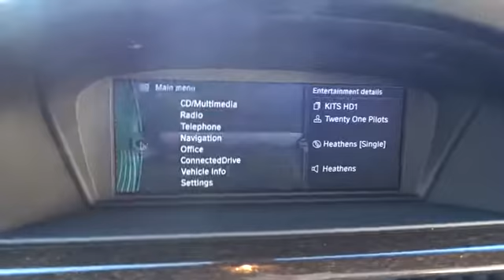2013 BMW M3 San Francisco, San Jose, Oakland, Marin, bay area, CA 36631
2013 BMW M3

Heated side-view mirrors  windshield washer jets and door locks,Xenon headlights,3-spoke  leather-wrapped multi-function M sport steering wheel with controls for audio system  cruise control  and Bluetooth wireless communication for hands-free mobile phone; M color stitching and tilt/telescopic adjustment,Seatback easy-entry feature with memory and 2x-speed power fore-aft control,Power front seats with driver seat memory including manually adjustable thigh support  power-adjustable backrest side bolsters  4-way power lumbar support and memory system for driver's seat and outside mirrors,AM/FM stereo/CD audio system with Radio Data System (RDS)  Auto-Store  MP3 capability and 3-channel FM diversity antenna system,iPod and USB adapter,Novillo Leather upholstery (in M3 Convertible includes Sun-Reflective Technology),Vehicle & Key Memory,Bluetooth wireless technology for hands-free calling (with Bluetooth compatible mobile phone  if so equipped)  phonebook downloading and speech recognition capabilities (please visit your authorized BMW center for details on standard and optional services),4-wheel BMW M vacuum-assisted ventilated  cross-drilled compound disc brakes with floating brake rotors (2012),3-way catalytic converter with heated oxygen sensor (2012),Tire Pressure Monitor,BMW Assist with Bluetooth,BMW Assist Safety Plan includes four years of Automatic Collision Notification  Emergency Request  Enhanced Roadside Assistance  Door Unlock  Stolen Vehicle Recovery  Customer Relations  TeleService; Mobile Office features; MyInfo lets you send business locations and street addresses directly to your BMW and Navigation system (for complete details  visit bmwassist.com)